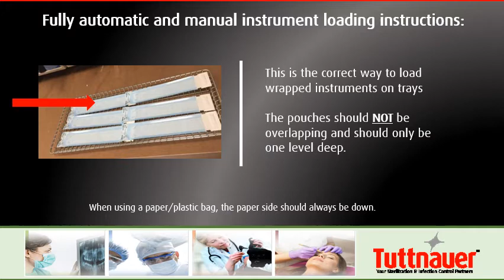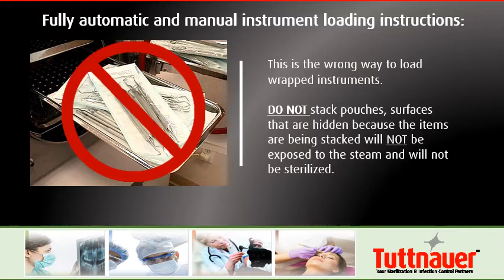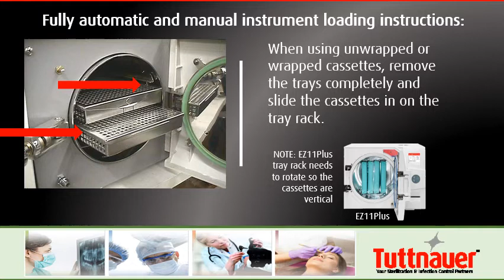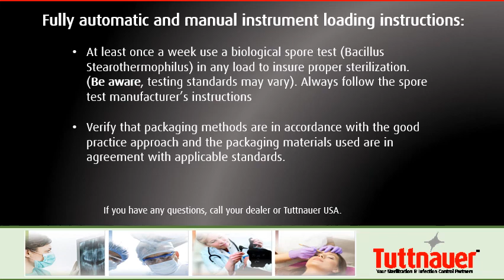Instrument Loading for Tabletop Autoclave Sterilizers [Tuttnauer USA]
Instructions on how to load instruments for Tabletop Autoclave Sterilizers from Tuttnauer USA.